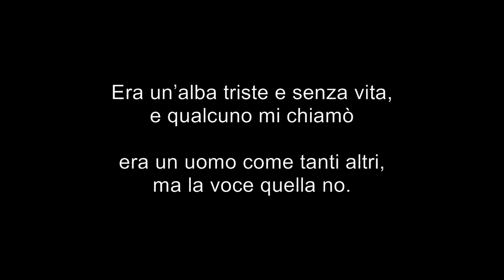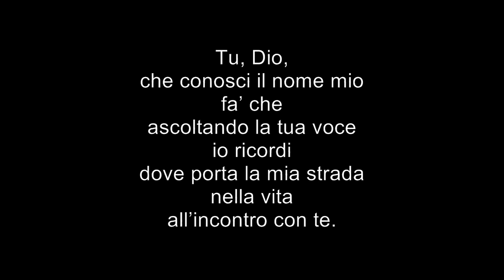Vocazione - P.A. Sequeri con testo BASE CHITARRA E DOPPIA VOCE